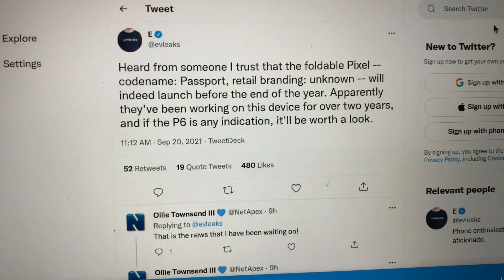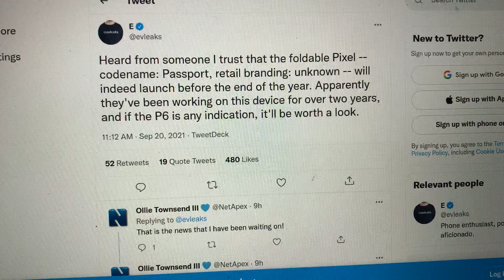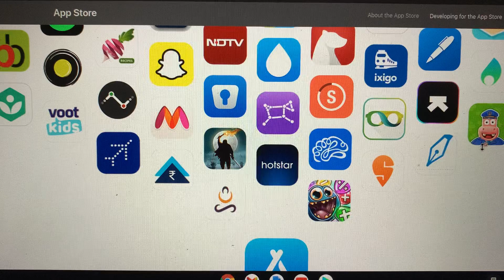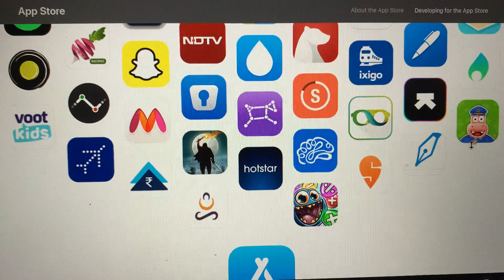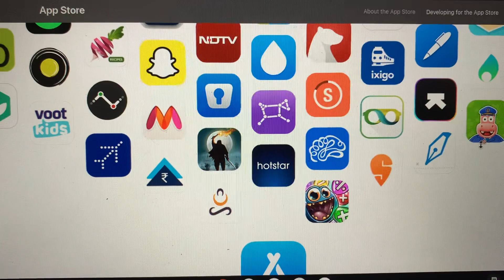20% off Netflix, Hotstar subscriptions/apps, Pixel fold, Bitcoin, ios15, iPadOS15 live etc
Get 20% extra when you add funds to your Apple ID
Bitcoin is trading very low
best time to buy Bitcoin
Best time to buy crypto currency
Google fold launch soon
iOS 15 update available now